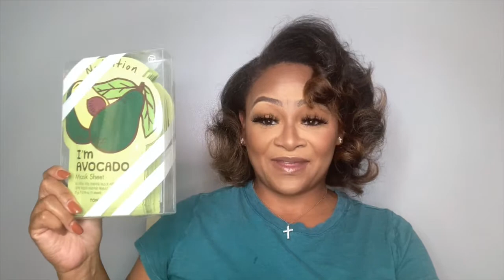Ulta Haul & More | Tj Maxx, Marshall & Walmart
Today I want to share with you my ulta haul and more products I purchased.
God Bless!!

Psalm 1:3
He shall be like a tree Planted by the rivers of water, That brings forth its fruit in its season, Whose leaf also shall not wither; And whatever he does shall prosper.

Products
maybelline superstay 30 hour foundation #330 toffee caramel
maybelline superstay 340 cappuccino
#355 coconut maybelline superstay
ulta jelly gloss lip gel starfish
l'oreal paris infallible full wear concealer 385 and 400
NYX bare with me spray
mario badescu skin care
Morphe lip gloss bond
colourpop in axis
colourpop fine pearl
Real Techniques Face Sponge
Real Techniques Miracle Sponge